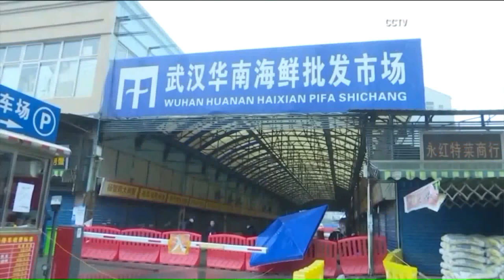Dr. Robert Murphy speaks on Coronavirus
Dr. Robert Murphy speaks on Coronavirus on the WGN Morning News